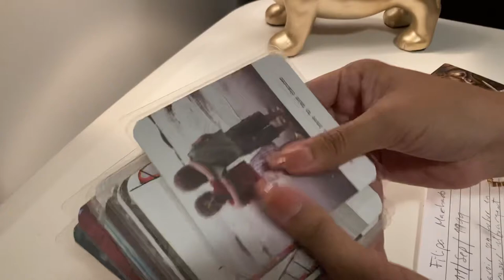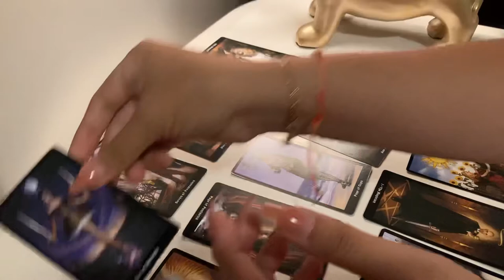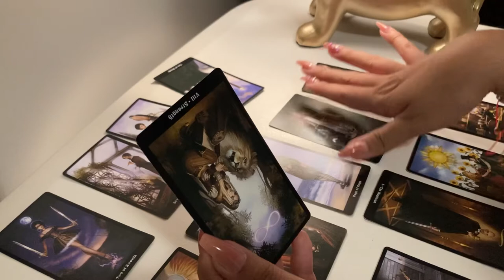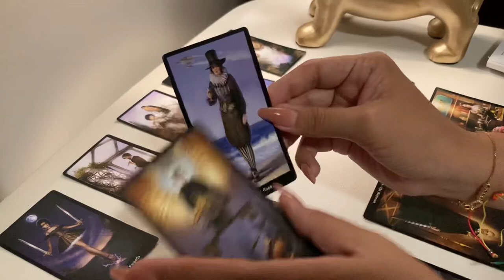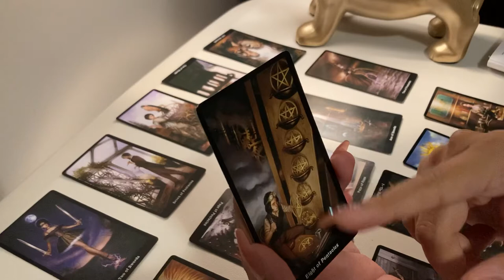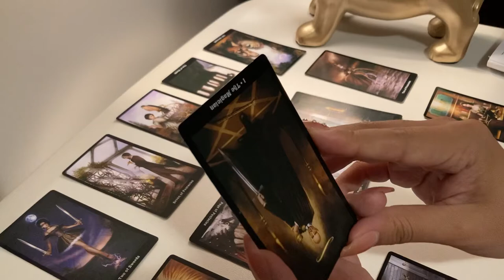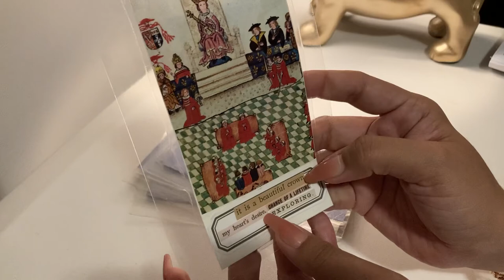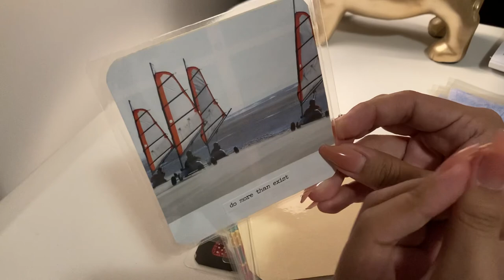Lecture pour Filipa